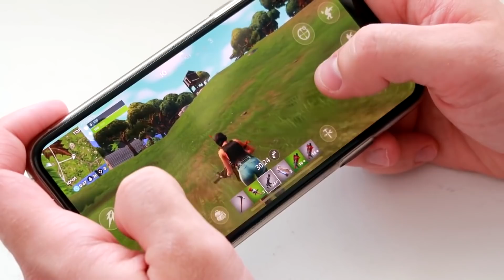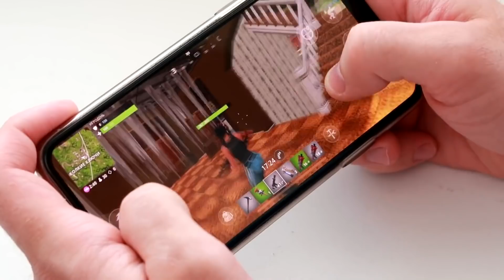🔥FORTNITE НА МОБИЛКИ! ОБНОВА, СТРИМ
Сегодня я решил сделать небольшое видео с темой Fortnite. Игру обновили!
Привет! Меня зовут Илья, я автор канала ИГРОДЕНЬ. У нас на канале ты найдешь обзоры мобильных игр! Также мы проводим стримы и летсплеи по играм на все актуальные платформы! Mobile, PC, Playstation 4, Xbox One, Nintendo Switch! Добро пожаловать!